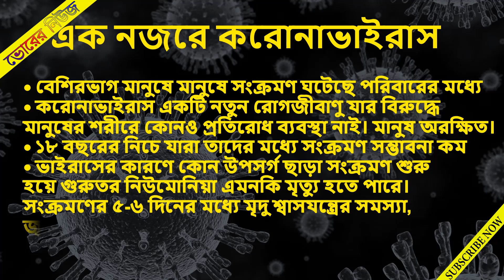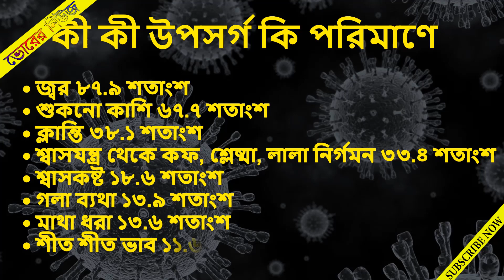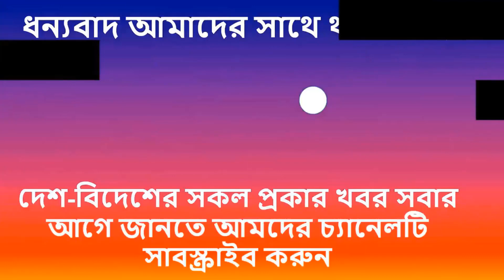Breaking News- এক ঝলকে সকালের তাজা খবর এক নজরে ।। সর্বশেষ আপডেট ।। ১৬ মার্চ ২০২০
Reporter: Roy